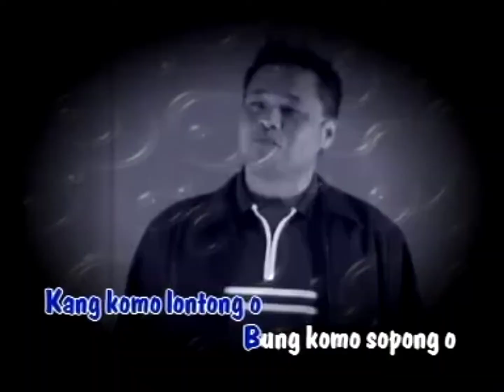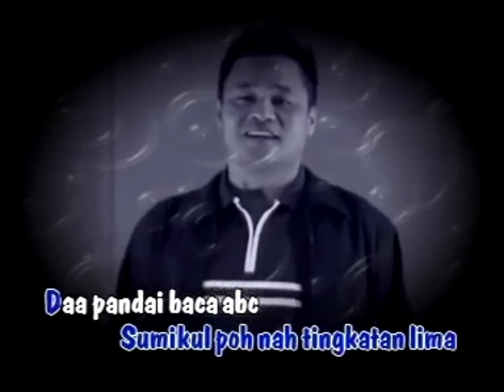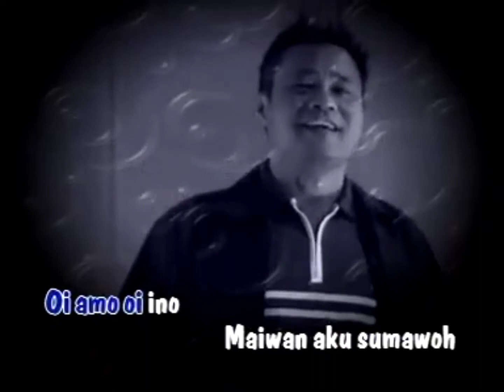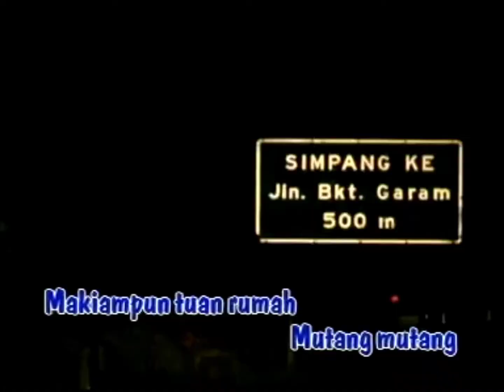Lontong Om Sopong l Mac Banah l Tongod l Lagu Sungai Karoke